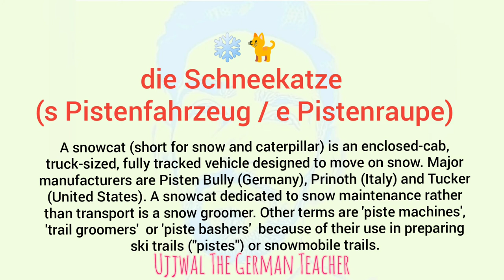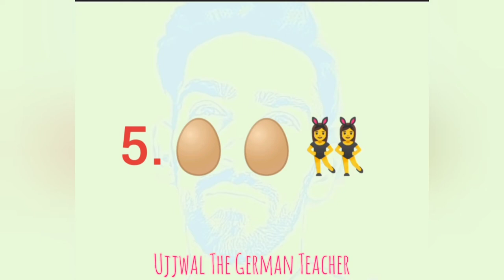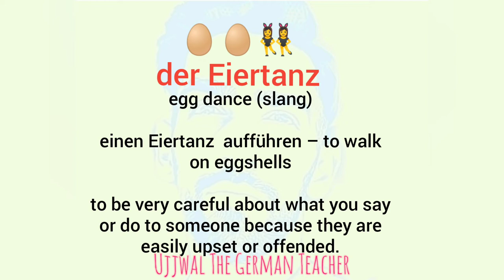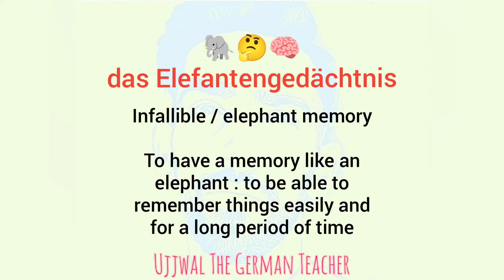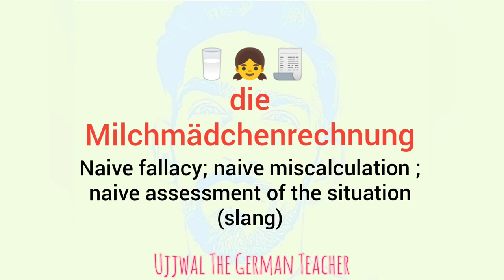Lesson25 | Learn new German Nouns | Emoji Quiz 3 | Picture Quiz 3 | German Game | German Vocabulary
3rd Edition of your favorite Quiz is here. Test your language skills / learn new words in a fun way. Emoji / Picture Quiz of 10 German words with English meanings & facts. GUESS EACH WORD IN 15 SECS.

HERE ARE THE LINKS OF OTHER GERMAN LESSONS / TUTORIALS-

WHO IS UJJWAL ARORA? FIND THE ANSWER BELOW -

¤ One of the India's best 10 German Teachers, 2019
¤ Won scholarship to Germany in February 2020
¤ Teaching since 2013
¤ C1 certified by Goethe Institut- July 2014
¤ Attended 4 weeks intensive course at Goethe Institut, Germany- Level C1.2
¤ Conducted German camps as an honorary teacher with Goethe Institut
¤ Worked with MNCs as Language Expert and with private schools & Kendriya Vidyalayas as German Faculty
¤ Provides Online tuitions to school & university students and professionals